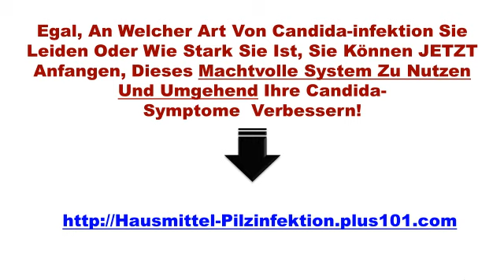Scheidenpilz Natürlich Behandeln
Scheidenpilz Natürlich Behandeln. Sie sind dabei, die wirkungsvollste Methode gegen Pilzinfektinen, die je existiert hat, zu entdecken.

Diese Methode haben bereits tausenden von Patienten wie Sie angewendet, um Sie dauerhauft von Ihrer Candida-Infektion zu befreien.